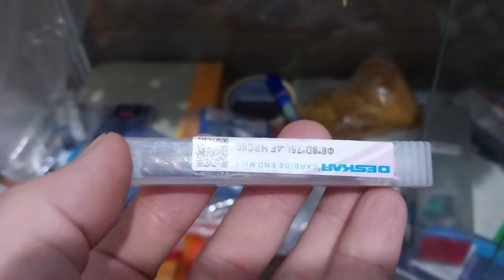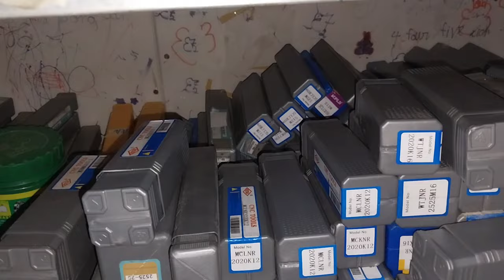Đồ nhật bãi cũ,chíp tiện,mũi phay,cán tiện...0909479154...18/5/2024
Đồ nhật bãi cũ.
Chíp tiện lướt nhật bãi.
Chíp tiện mới.
Mũi phay hợp kim.
Mũi khoan hợp kim
Cám ơn cô bác anh chị đã xem và ủng hộ kênh youtobe bên em ạ